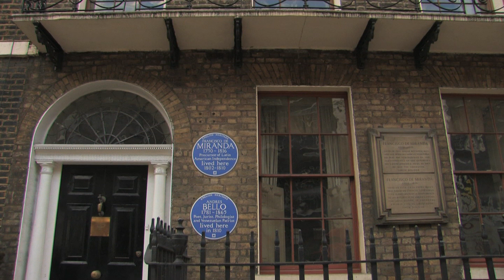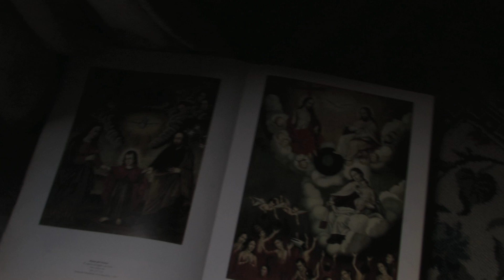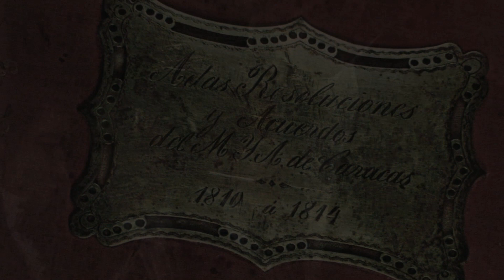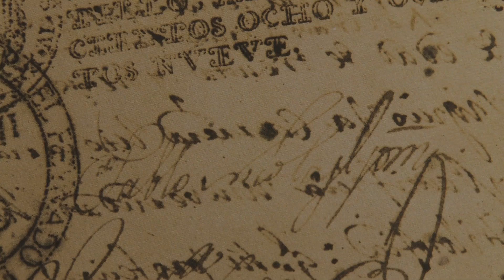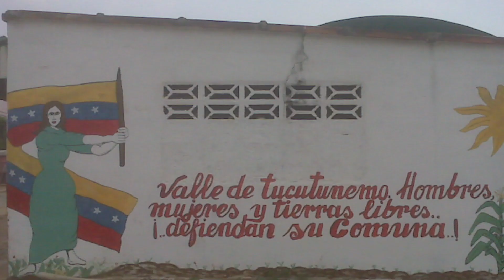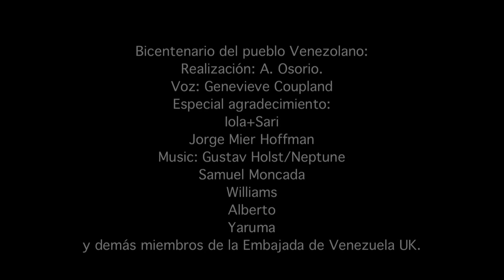Bicentenario de la Independencia de Venezuela 1810-2010.mov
Vídeo realizado para conmemorar el día 19 de abril de 1810. Fecha Bicentenaria de La independencia de Venezuela.